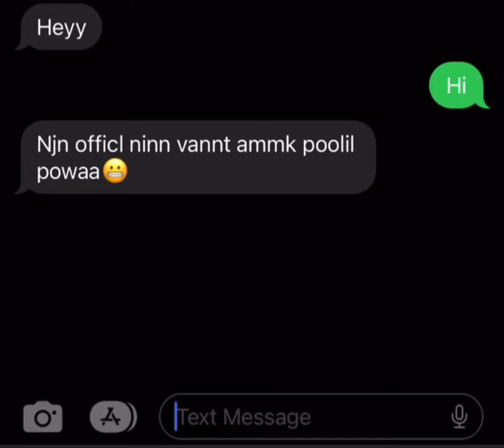Adhila return home